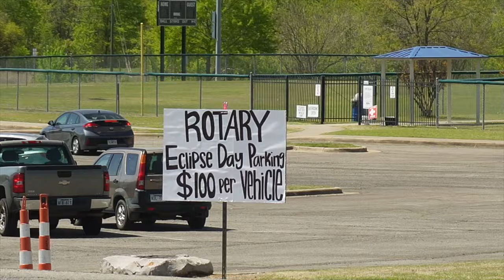IT WENT COMPLETELY DARK… | DISC GOLF DURING TOTAL ECLIPSE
Discs are now available!

Thank you guys all for this opportunity! Big things coming this year!